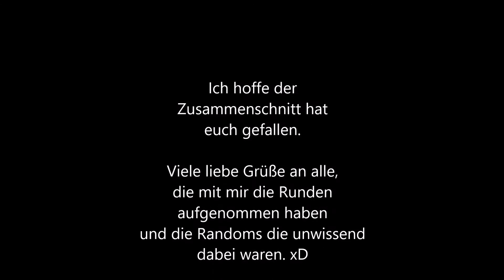SMITE - Kill Kompilation #03 - Demonic Chimera (Scylla)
Irgendwie hat mich der Drang gepackt mehr Zusammenschnitte zu machen, daher gibt es nun noch einen.
Heute mit einer der stärksten Mages: Scylla!
Viel Spaß. :)

♦ Entwickler: Hi-Rez Studios
♦ Publisher: Hi-Rez Studios
♦ Plattformen: Windows, Xbox One
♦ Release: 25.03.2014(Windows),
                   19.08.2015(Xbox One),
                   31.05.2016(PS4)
♦ Genre: MOBA (F2P)